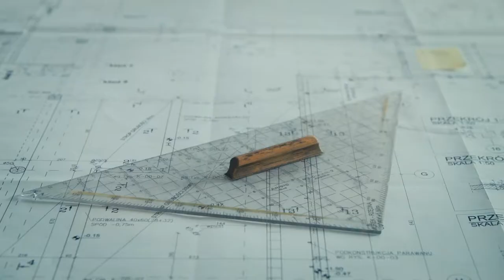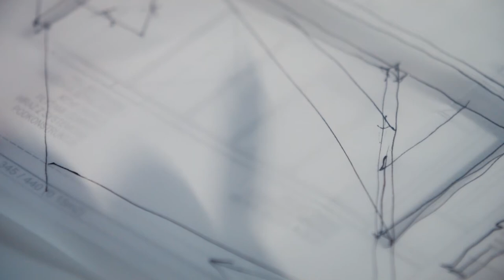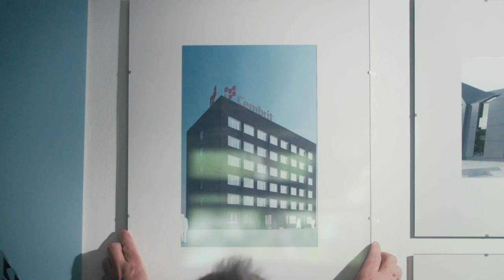Be Bold - seria poświęcona Architektom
Odc. 1
„Improwizacja”
ASW Architekci we współpracy z Cembrit Polska

Projekt renowacji elewacji budynku biurowego firmy Cembrit, zbudowanego w latach 70-tych ubiegłego wieku.

Wykonanie:
Wymiana tzw. „płyt obornickich” na system elewacji wentylowanej, opartej o płyty płaskie elewacyjne Cembrit True Etna.